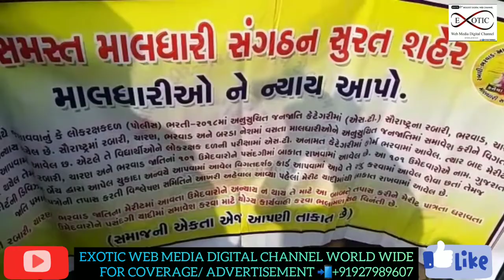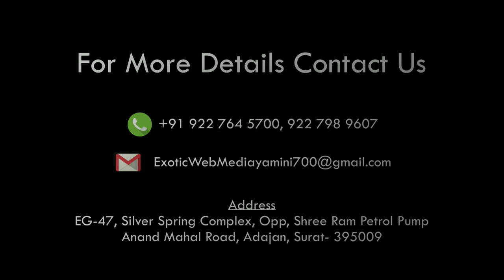EXOTIC NEWS SURAT all maldhari samaj sangathan 19 Dec 19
NEWS SURAT
સમસ્ત માલધારી સમાજ સંગઠન,સુરત
ગુજરાત પોલીસ  દળ ની યાદી માં માલધારી સમાજના ગીર-બરડા-આલેચ વિસ્તાર મા રહેતા અદિવાસી માલધારી ઉમેદવારો ને જે અન્યાય થયો છે તે માટે સુરત શહેર માલધારી સંગઠન દ્ધારા તારીખ:-૧૯/૧૨/૨૦૧૯ ના ગુરુવાર ના રોજ સુરત જિલ્લા કલેક્ટરશ્રીને આવેદન પત્ર આપવા મા આવ્યું
-વનિતા વિશ્રામ ગ્રાઉન્ડ પાસે ભેગા થઈ ,મહાવીર હોસ્પિટલ ની સામે થી નીકળી ને સુરત કલેકટર કચેરી, ખાતે પહોંચ્યા હતા